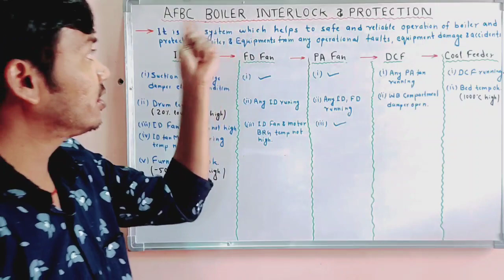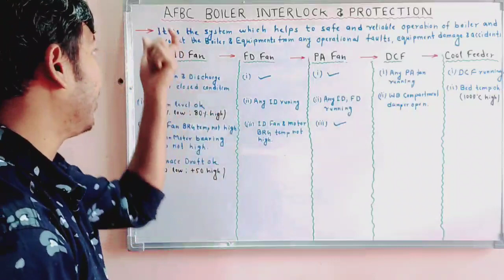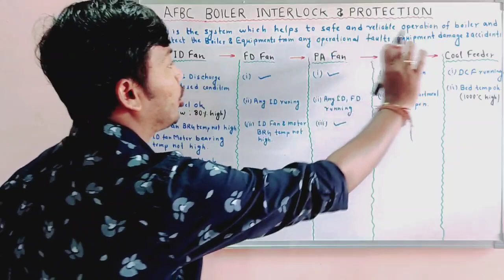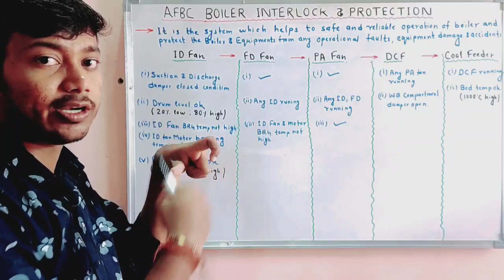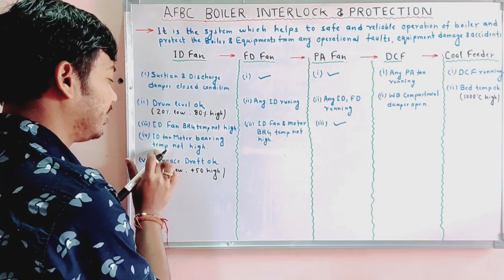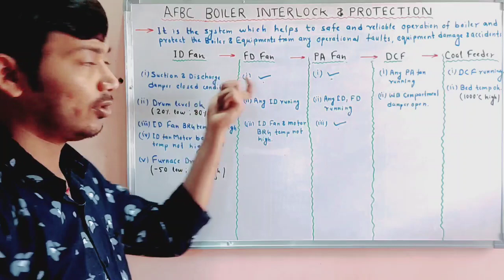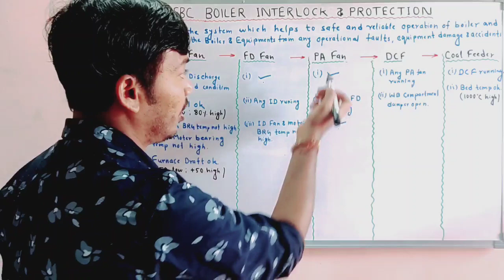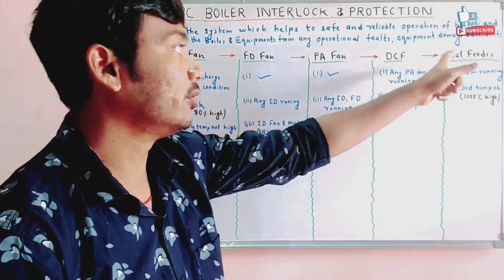AFBC Boiler Interlock & Protection || Why Interlock is Neccesary for Boiler || Interlock Benefits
About Video
This video is informative of engineering student, power plant engineer & workers, general knowledge purpose and also for technical, Boiler Attendant Exam(1st & 2nd class), BOE exam & Interview.